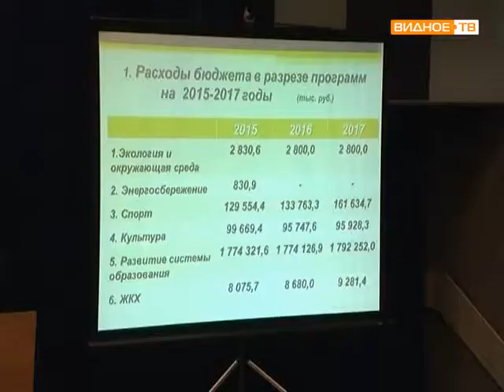Публичные слушания по бюджету Ленинского района